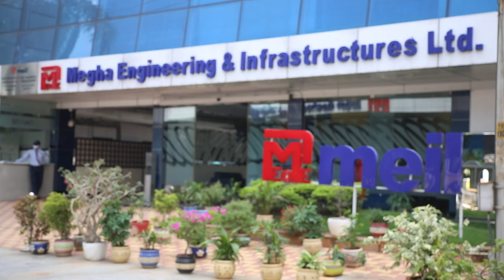Bihar’s First Expressway | MEIL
Amas - Dharbanga express way is Bihar’s first express way to improve the road network of Bihar and facilitates the commuter in the state.

This project consisting of 189 km length starts from the Amas, a town near to the Buddhist shrine Gaya and  ends at Nawada, near Dharbhanga in the Bihar state.

MEIL is executing the works in three major segments from Amas to Pal Dashara in Bihar with a total length of 150 km.

This expressway passing through seven districts including Arwal, Jehanabad, Patna, Vaishali, Gaya, Aurangabad and Dharbhanga in Bihar.

After completion of this project, it will connect north to south Bihar with travel time of less than four hours.

MEIL is proud to work for the development of Bihar and progress of Nation with its dedicated workforce and outstanding performance in Infra.